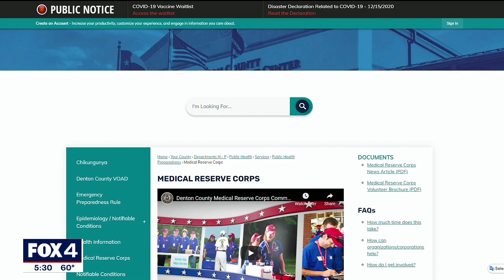Denton County setting up mega vaccination hub at Texas Motor Speedway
TMS is being transformed into the latest mega vaccination hub. Denton County will use the site to administer 31,000 doses provided by the state next week.